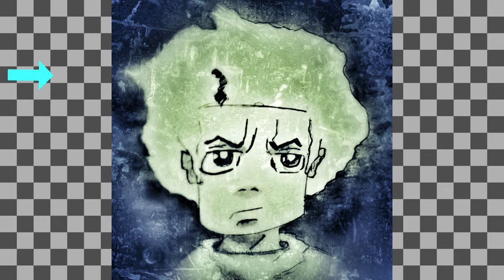✈️1966 PlaneSpotting Braniff Airways Boeing 720-048 San Antonio International Airport ♦ 4K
Braniff Airways, 1948 until 1965, and then Braniff International from 1965 until present, was an American airline that flew air carrier operations from 1928 until 1982.

N7083 Braniff International Airways
Boeing 720-048
Delivery 11/15/1965
First Flt 10/14/1960

Braniff's routes primarily in the midwestern and southwestern US, Mexico, Central America, and South America. In the late 1970s it expanded to Asia and Europe. The airline ceased air carrier operations in May 1982 because of high fuel prices, credit card interest rates and extreme competition from new airline startups created by the Airline Deregulation Act.

Braniff Airways began service from Dallas to Cuba, Central America and South America on 6/4/1948

San Antonio International Airport San Antonio, Texas. 8 miles north of Downtown. It has three runways and covers 2,305 acres. Elevation is 809 feet (247 m) above sea level. 24 gates, destinations in the US and Mexico.

Video filled with fabulous aviation sights and sounds & my gratitude for all of the support, comments, encouragement and friendship from all you who enjoys my videos.

✈️Check my channel. Tell your friends about the best Plane Spotting channel. Hope that you will enjoy my videos.

           ♦Please comment on the video and please make recommendations you would like to see♦

All other publication or placement is strictly prohibited according to U.S. copyright law.